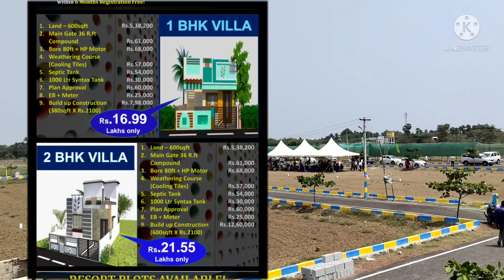low budget plots emi plots @897 best investment property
"Gomathi Amman Nagar" At "Ponneri "
emi plots bank loan available 1 year scheme

 Near by :- Just 5 Minutes From
850Acres - Mahindra World city Project - 100 MNC Companies🌇

🚂 Just 3 kms From Ponneri Railway station and bus Depot.

  🚎Walkable Distance From Bus stand 24 Hrs Bus Facility

🏬 Just 10 Minutes Drive From RMK ENG CLG,TJS ENG CLG,SCHOOLS.

🏤Just 3 Kms From LNG Arts and science college, & Govt institutions.

Phase - I:-
Balance 6 Months Easy EMI Scheme...

BLACK Top Road 40Ft,
Just 30 Ft Ground water

 For Net cash
Registration Free!
Patta Free!
EC Free!

VINOTH
Marketing Manager,
Thanigai Estates.